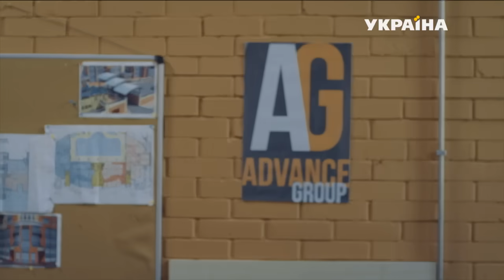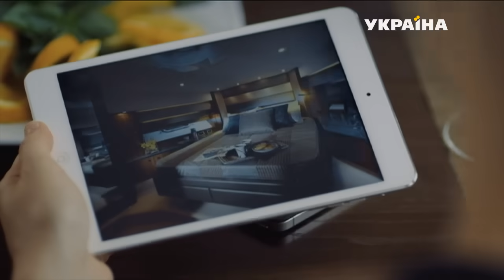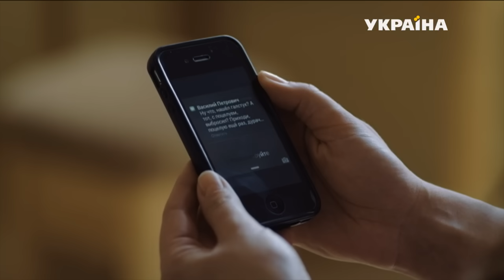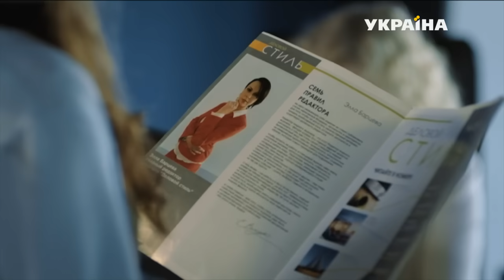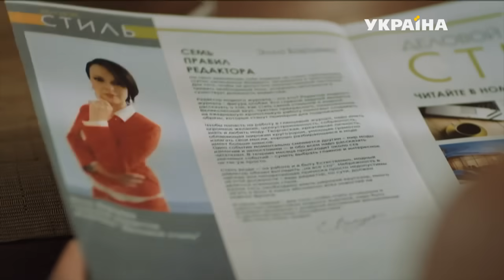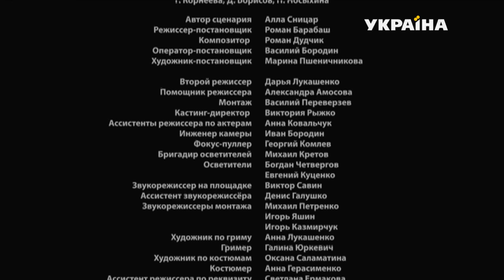Прости (1 серия)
Бывают ли счастливые семьи? Марина уверенна, что да. Ведь она уже много лет абсолютно счастлива в браке. У нее есть любимый муж и двое замечательных детей. Но однажды Марина узнает, что ее обожаемый Вадим завел любовницу. Благополучие семьи, ради которого она жила все эти годы, рушится как карточный домик. Муж уходит к любовнице, дети обвиняют в развале семьи мать, начинают влипать в неприятности.

Когда Вадим возвращается с поджатым хвостом, Марина ради детей, скрепя сердцем, соглашается восстановить семью. Но правильно ли она поступает, снова жертвуя собой? Этот вопрос Марине задает Андрей, мужчина, который в трудное для нее время успел стать единственным и незаменимым. Что она ответит? Хватит ли у тридцатипятилетней женщины смелости изменить свою судьбу?